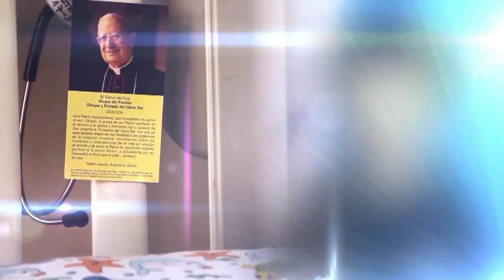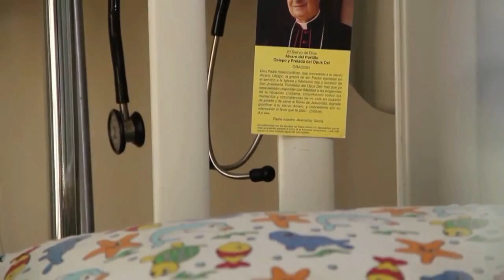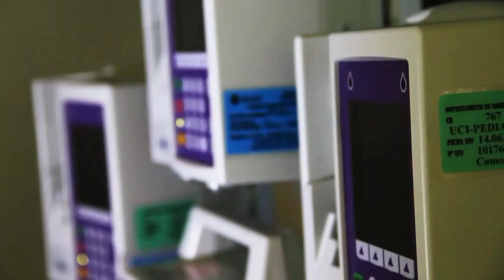Don Alvaro's miracle (English version)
This is the amazing and moving story of the coming back to life of an infant, Jose Ignacio Ureta Wilson, who suffered a massive hemorrhage and whose heartbeat stopped for 30 minutes. He came back to life through the intercession of Bishop Alvaro del Portillo. But Bishop Alvaro didn't only procure the boy's life back - he did more. This video shows you the details of that story.